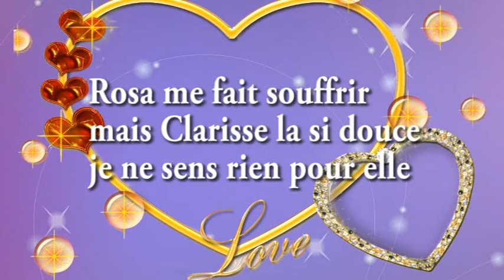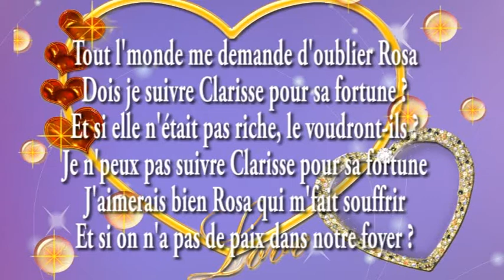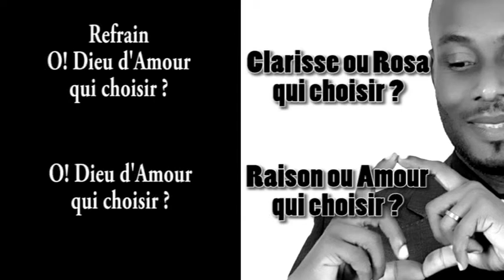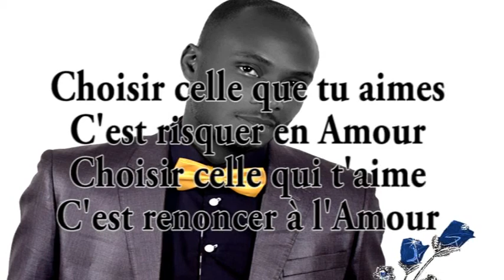Raison ou Amour